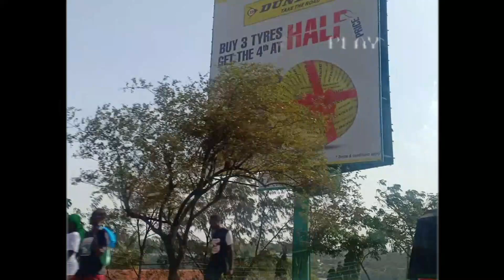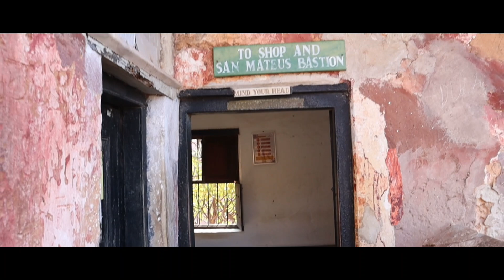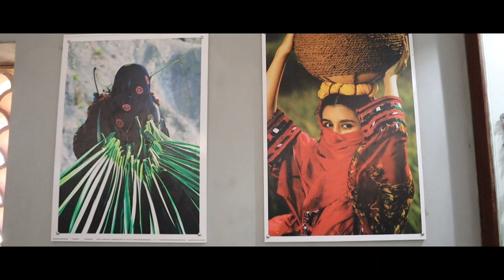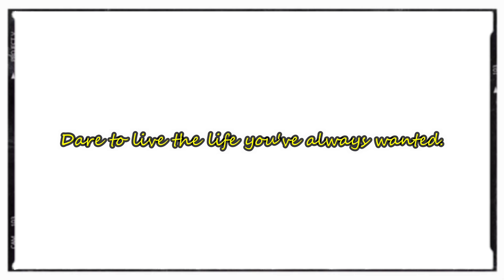My First Solo Trip.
Music Used ;
0:17 - 0:29

0:54 - 1:10

1:10 - 1:15
Tems - Crazy Tings

1:15 - 1:43

2:17 - 4:15

5:42 - 6:38

6:38 - 9:59

10:17 - 12:42

Hi. My name is Wanjiru, a 23 year old student of life, youtuber and hustler based in Kenya trying to figure out this thing called life. If I had more money, I think I'd be a travel vlogger, I guess we'll find out once the coins start finding their way to me :)